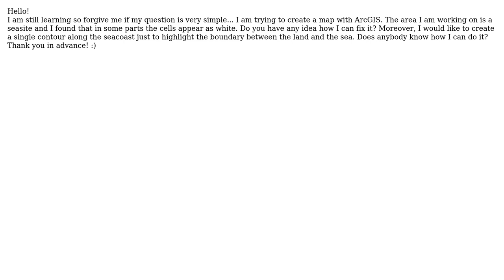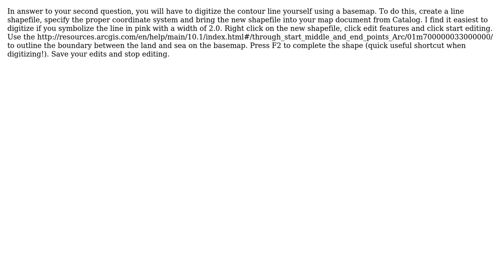GIS: How to create a single contour defining the boundary between sea and land? (2 Solutions!!)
GIS: How to create a single contour defining the boundary between sea and land?

With thanks & praise to God, and with thanks to the many people who have made this project possible! | Content (except music & images) licensed under CC BY-SA | Music | Images & others | With thanks to user PolyGeo user kkaszas user Anna Xilakis user Aaron and the Stack Exchange Network Trademarks are property of their respective owners. You are responsible for your own actions.